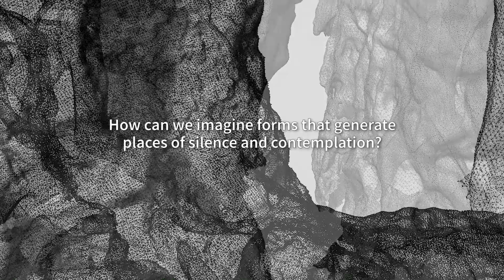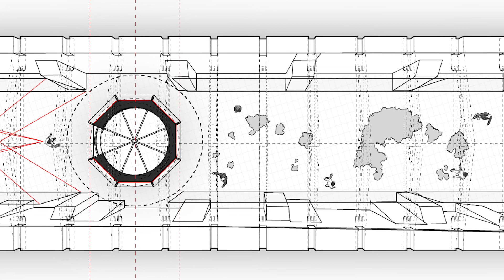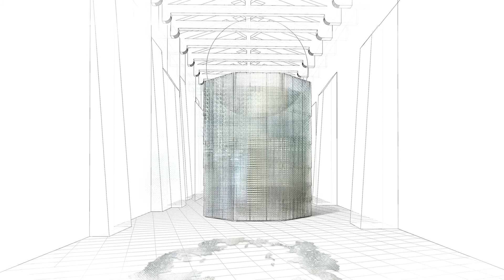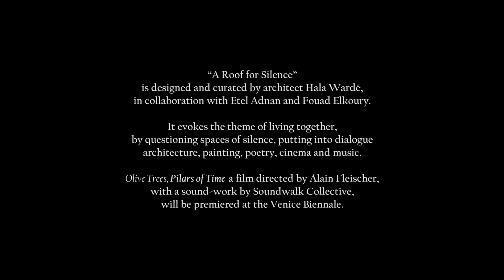A Roof for Silence - Sneak Peek - EN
Sneak Peek of the Lebanese Pavilion at the 17th International Architecture Exhibition - La Biennale di Venezia,
Video HW architecture & Le Fresnoy coproduction, music by Soundwalk Collective for Hala Wardé, 2020

Hala Warde, HW Architecture, Etel Adnan, Paul Virilio, Fouad Elkoury, Alain Fleischer, Soundwalk Collective